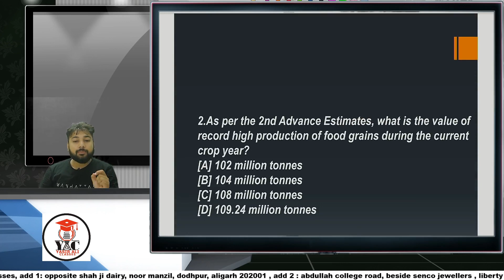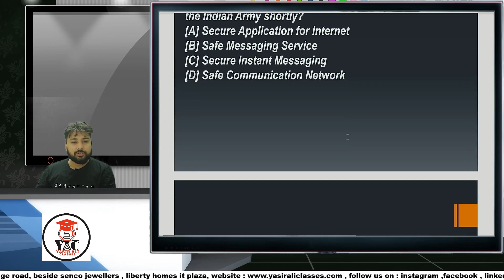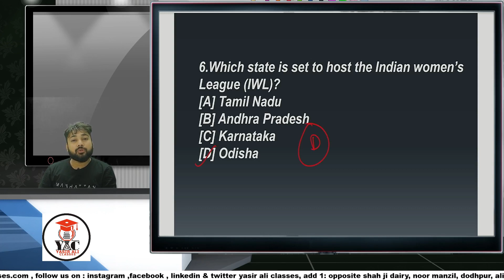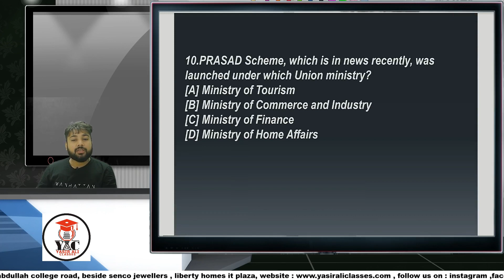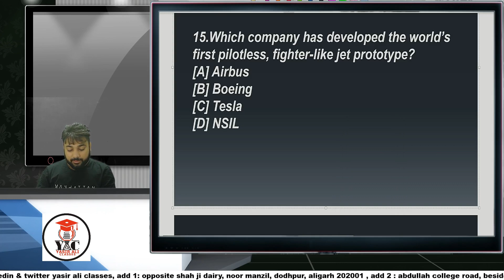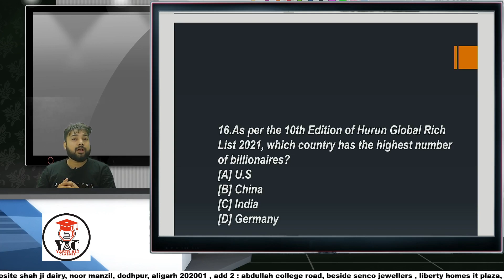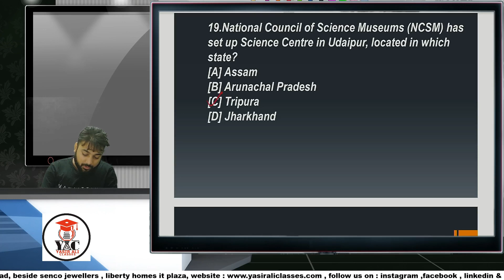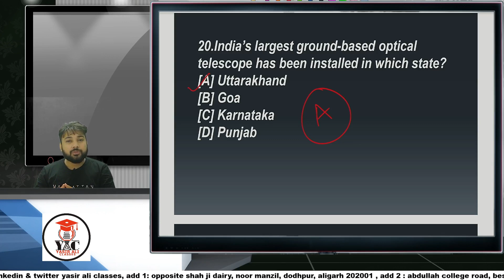Current Affairs 2021 | Top 20 Questions | Yasir Ali Classes